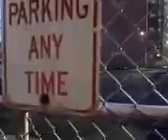Electric gate movement